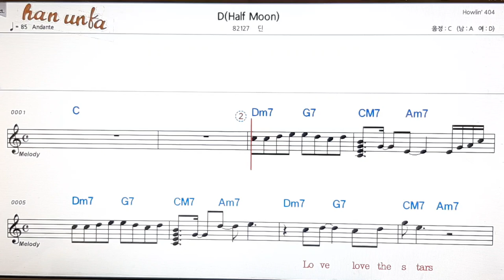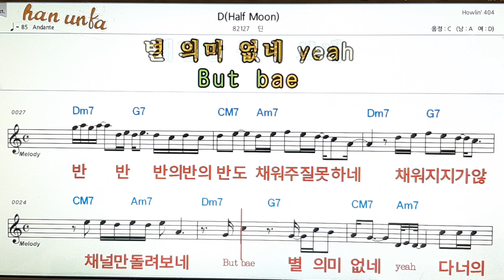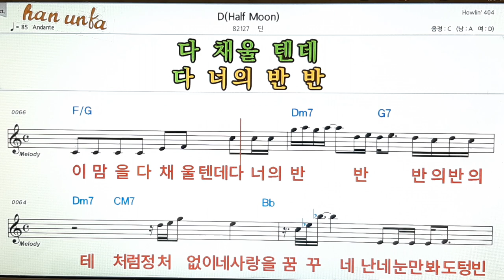D/딘👍노래 반주, 코드 악보,가라오케💋Karaoke*Sheet Music*Chord*MR